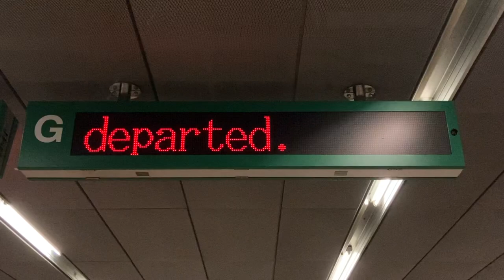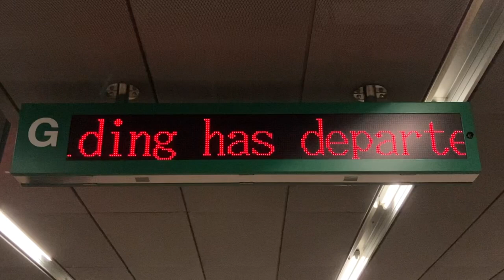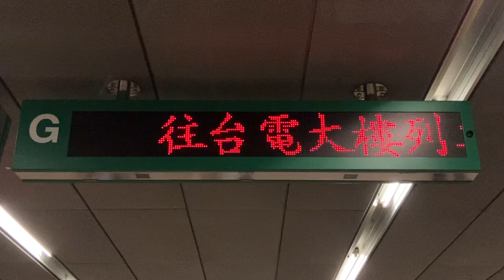台北捷運(台北MRT) 松山新店線 北門站(北門駅) 檢票口(改札口) 旅客資訊顯示看板(旅客案内表示板・発車標) LED顯示器(LED電光掲示板)